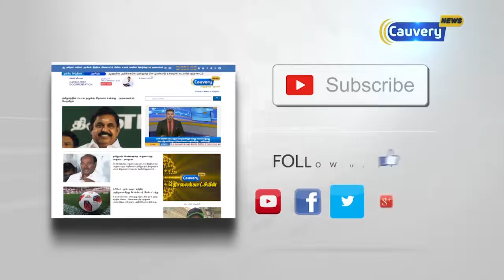திருத்தணியில் சூறைக்காற்றுடன் மழை பெய்ததால் பொதுமக்கள் மகிழ்ச்சி